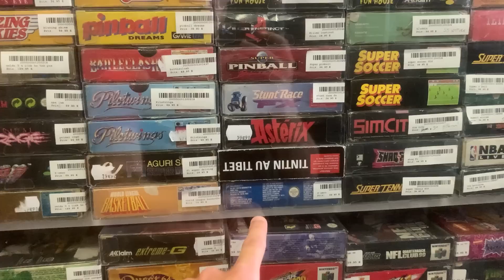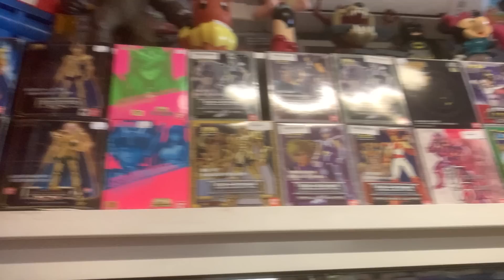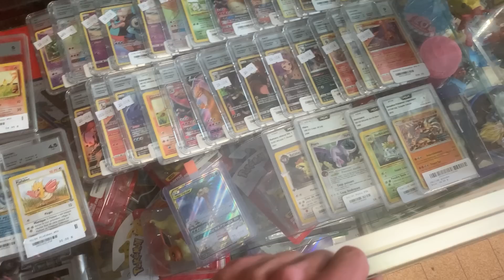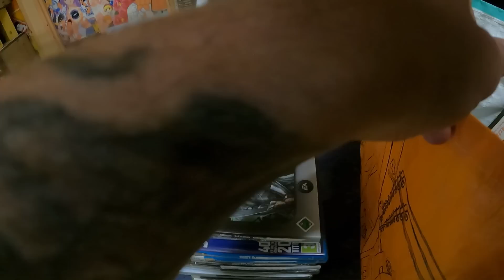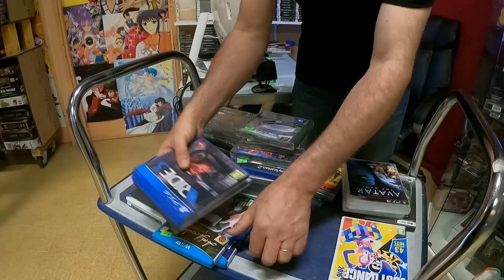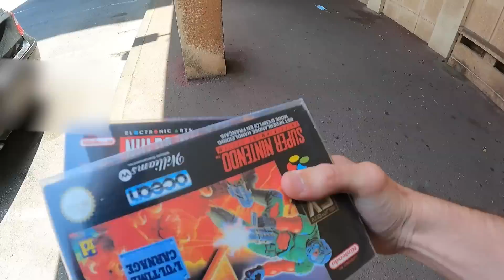JE RAMENE UN GROS LOT DE JEU EN BOUTIQUE RETRO !!! SERA T'IL GENEREUX ???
Je tente de ramener un gros lot de jeu et console en boutique inde sera t'il genereux ?

La boutique se situe Rue Jules ferry à Gardanne (13) en France
Troc cash and game son nom !

 ( pense a cliqué sur la petite cloche pour recevoir les notifications des nouveautés LIVE OU VIDÉO )